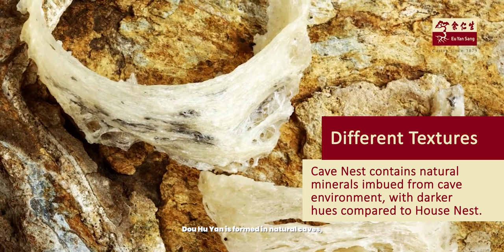The different types of RAW Bird's Nests and how to cook them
Do you know the different types of raw bird’s nests and how to cook them?

We took a trip to Eu Yan Sang’s flagship store in Singapore to learn about 3 different types of raw, premium bird’s nest:
1. Royal Golden Bird’s Nest
2. Crystal Bird’s Nest
3. Dou Hu Yan

Watch the video to learn their benefits and differences, and the best way to stew up a delicious bowl of bird’s nest!

We brought all 3 back to the studio and got to stewing. And best believe, each type of bird’s nest tasted different and had unique textures and flavors.  Try these nutritious bird’s nest dessert recipes today!

Psst… To enjoy the best deals and offers when shopping at Eu Yan Sang - sign up for their Eu Rewards membership Enjoy every day members’ discounted pricing + earn Eu Rewards points which can be used to offset against your next purchase..

P.S. We’ve got recipes for all your Singaporean and Asian favourites on our channel.